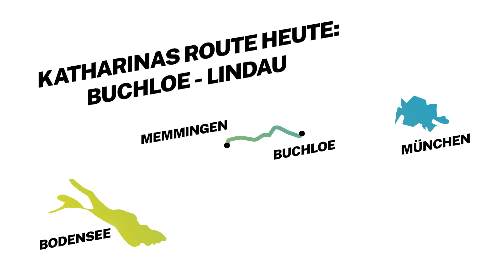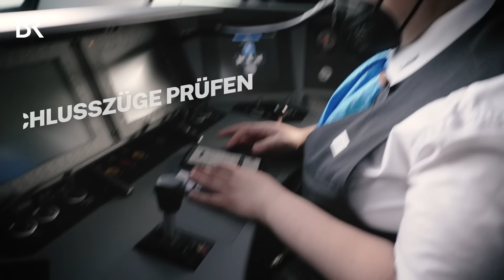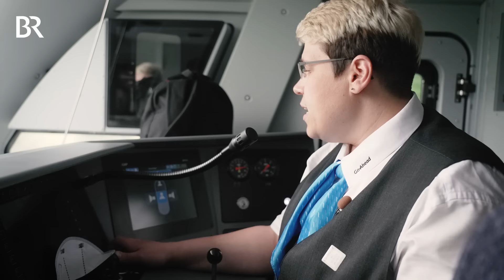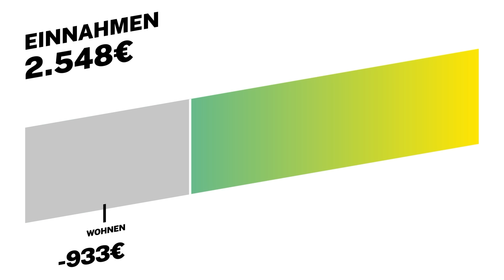Die Fahrscheine bitte?! So viel verdient eine Zugbegleiterin I Lohnt sich das? I BR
Grüßgott, die Fahrkarten bitte?! Diesen Satz sagt Katharina Engl oft, denn sie ist Schaffnerin. Die Fahrkartenkontrolle ist aber nur eine Aufgabe von vielen: Als Zugbegleiterin macht Katharina Ansagen, informiert die Fahrgäste über ihre Anschlusszüge, gibt Auskunft über Haltestellen und sorgt dafür, dass der Zug im Innenraum ordentlich aussieht. Katharinas Stammstrecken sind Memmingen - Lindau und Memmingen - München mit der Regionalbahn. Oft gehen ihre Schichten zehn Stunden, manchmal ist sie sogar nachts unterwegs. Katharina sagt, sie liebt die Schiene und ist gerne unterwegs.

Katharina Engl war nicht immer Zugbegleiterin , vorher hat sie eine Ausbildung zur Hauswirtschafterin gemacht und war in der Großküche tätig. Sie hat die Küchen in Kindergärten geleitet und für Kinder gekocht. Irgendwann hatte Katharina aber keine Lust mehr auf ihren Beruf und hat sich für einen Quereinstieg zur Lokführerin entschieden. Nachdem sie während ihrer Schicht einen Personenunfall mitansehen musste, hat sie die Weiterbildung erst einmal abgebrochen. Im September 2021 hat sie schließlich mit dem Quereinstieg zur Zugbegleiterin einen Neuanfang gewagt. Katharina sagt: Sie ist glücklich mit dem Jobwechsel und verdient mehr Geld als in der Großküche.

Correction
08:12 - Diese Szene wurde gekürzt. Deswegen ist nicht zu sehen, dass der Ausweis kontrolliert wurde, bevor der Geldbeutel wieder zurück gegeben wurde.

Autorin: Julia Schuster
Kamera: Moritz Mayer
Schnitt: Ludwig Spöttl
CvD: Benedikt Angermeier
Redaktion: Eva Limmer, Manuela Baldauf

Lust auf spannende Dokus & Reportagen oder coole Serien & Filme? Dann checkt die ARD Mediathek aus